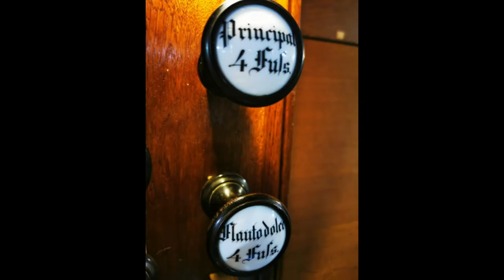Spotkania ze Słowem i Muzyką 11 - 2. niedziela zwykła, rok C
"Spotkania ze Słowem i Muzyką" to cykl katechez połączonych z prezentacją muzyki organowej i sakralnej, będący rozwinięciem idei Festiwalu Muzyki i Słowa organizowanego w Zielonej Górze w latach 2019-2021.

Pomysł, prowadzenie i realizacja cyklu: ks. Mateusz Szerwiński

Słowo odcinka: Psalm 96

Muzyka odcinka: Giovanni Battista Martini (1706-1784) - Toccata in G

Wykonanie: ks. Mateusz Szerwiński - organy.

Utwór muzyczny zarejestrowano na organach kościoła p.w. Matki Bożej Częstochowskiej w Słońsku (diecezja zielonogórsko-gorzowska, woj. lubuskie), będących prawdopodobnie dziełem szkoły Carla Augusta Buchholza (rok budowy ok. 1845 r.), a odrestaurowanych (zrekonstruowanych) przez Jana Drozdowicza.

Dane techniczne: 21 głosów, 2 manuał + pedał, traktura: mechaniczna

Dyspozycja głosowa:

Manuał I (Hauptwerk):
Bourdon 16 Fuss
Principal 8 Fuss
Gedact 8 Fuss
Viola di Gamba 8 Fuss
Octave 4 Fuss
Spitzflöte 4 Fuss
Quinte 2 2/3'
Superoctave 2 Fuss
Cornett 3 fach
Mixtur 4 fach

Manuał II (Oberwerk):
Gemshorn 8 Fuss
Rohrflöte 8 Fuss
Principal 4 Fuss
Flauto dolce 4 Fuss
Superoctave 2 Fuss
Mixtur 2-3 fach

Pedał:
Subbass 16 Fuss
Violon 16 Fuss
Violon 8 Fuss
Choralbass 4 Fuss
POSAUNE 16 Fuss

Pedal Coppel
Manual Coppel

Ventil zum Pedal
Ventil zum Oberwerk
Ventil zum Hauptwerk

Calcanten Glocke
Evacuant

Serdeczne podziękowania za pomoc w realizacji odcinka dla Agencji Artystycznej Proculture, oraz ks. kan. Józefa Drozda - proboszcza parafii.